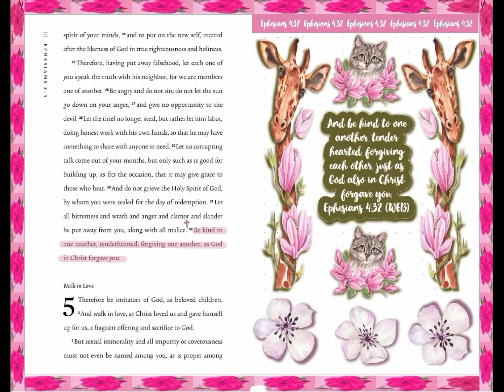February Momentum - Week 3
PRAYERFUL PLANNER DISCOUNT -

Bible Coloring
Affinity Designer
Procreate
Magic Eraser
Silhouette Design
Bitmoji
Amaziograph
InShot Pro
ClipStudio Pro
Notion
Bible Gateway

MY INFO -